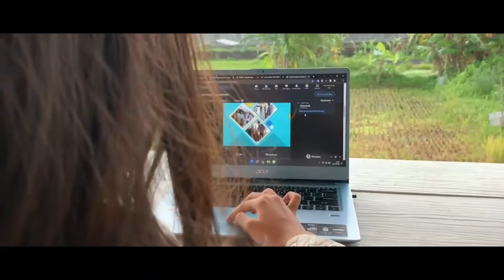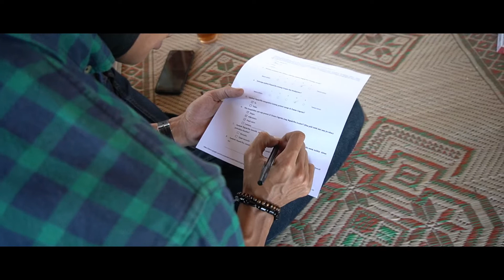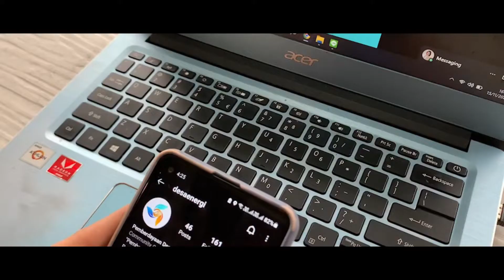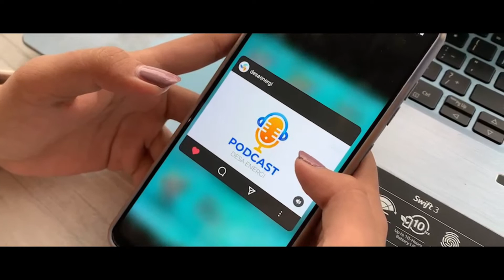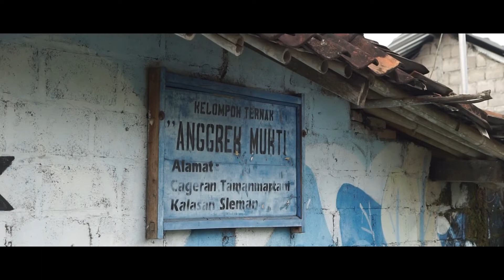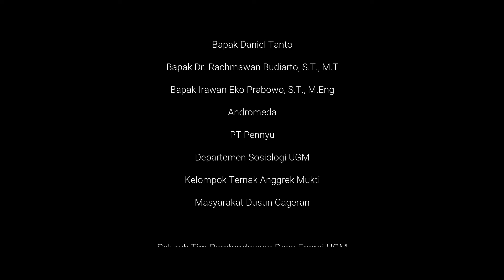PPDB 2021 Desa Tamanmartani, Kalasan, Sleman | Dewan Energi Mahasiswa UGM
Perkenalkan, kami dari Tim Pemberdayaan Desa Energi DEM UGM. Di video kali ini, kami akan memaparkan program yang telah kami laksanakan dalam kegiatan PPDB 2021 dengan tema "Teknologi Hybrid Energi Baru Terbarukan untuk Meningkatkan Kualitas Pakan Ternak dan Produksi Pupuk Lokal Berkualitas sebagai Upaya Mewujudkan Sustainable Agriculture Melalui Pemanfaatan Kotoran Sapi di Desa Tamanmartani".

Dusun Cageran, Desa Tamanmartani memiliki banyak potensi dari segi energi. Mulai dari peternakan, pertanian, hingga peralatan. Potensi tersebut tampak pada adanya instalasi biodigester yang belum dimanfaatkan secara optimal, seperti potensi air yang melimpah, fasilitas kandang bersama milik warga yang menghasilkan limbah kotoran ternak untuk biogas, sinar matahari sebagai sumber energi panel surya, dan masyarakat yang sangat terbuka untuk menerima program-program pemberdayaan.

Pengoptimalisasi instalasi biodigester  dan pemasangan panel surya yang dilakukan akan memberikan manfaat besar bagi kehidupan warga sekitar, terutama dalam bidang peternakan dan pertanian. Kedua bidang tersebut tergolong sebagai sektor mata pencaharian terbanyak di Desa Tamanmartani.